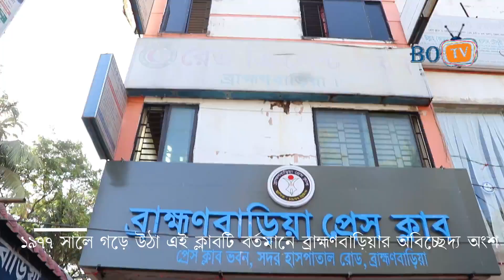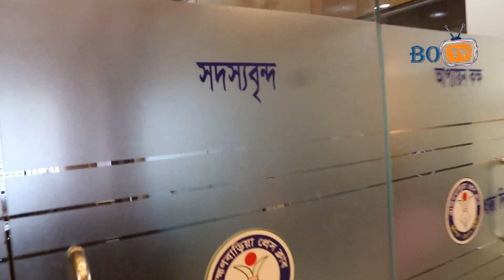সারা বাংলার সর্বাধুনিক প্রেসক্লাব হচ্ছে ব্রাহ্মণবাড়িয়া প্রেসক্লাব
২০২০-২২  মেয়াদের কার্যনির্বাহী পরিষদ দায়িত্ব গ্রহণের পর প্রেস ক্লাবের অভ্যন্তরীণ সাজসজ্জা বৃদ্ধি ও প্রযুক্তিগত সুযোগ-সুবিধা সংযোজন করার মাধ্যমে প্রেস ক্লাবকে আরও আধুনিকায়ন করার পরিকল্পনা গ্রহণ করে। এর মধ্যে ২০২১ সালের মার্চ মাসে হেফাজতে ইসলামের হামলার শিকার হয় প্রেস ক্লাব। এরপরই পূর্বপরিকল্পিত আধুনিকায়ন কাজের পরিকল্পনায় ক্ষতিগ্রস্ত অংশের সংস্কারসহ প্রেস ক্লাবের সার্বিক নিরাপত্তার বিষয়টি সংযোজন করে প্রস্তাবিত নকশা চূড়ান্ত করা হয়। এতে সাউন্ড সিস্টেম, কনফারেন্স টেবিল সংযোজনসহ মিলনায়তনের আধুনিকায়নের সকল কাজ, রিসিপশন-ওয়েটিং, পাঠাগার, আইটি কক্ষসহ গ্লাস পার্টিশনের মাধ্যমে ক্লাব কার্যালয়ের প্রতিটি কক্ষের পুনরায় বিভাজন এবং আধুনিকায়ন করা হয়। যাতে প্রায় ১ কোটি টাকা আনুমানিক ব্যয় হচ্ছে।
brahmanbaria private tv chennal.
editor by habibur rahman parvez